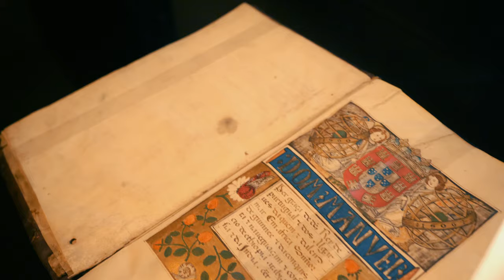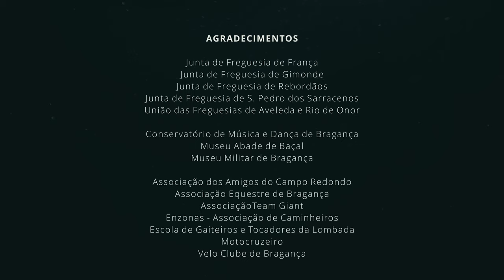Bragança. Naturalmente! | Portugal | VisitBragança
André é um brigantino que conquistou o mundo! Deixou, por uns dias, a sua vida como modelo internacional, para voltar à sua terra natal, reviver memórias de infância, e experienciar Bragança como nunca o fez.

Agora é a sua vez de conhecer Bragança; respirar o ar puro, viver as tradições e sentir os sabores. Bragança. Naturalmente!